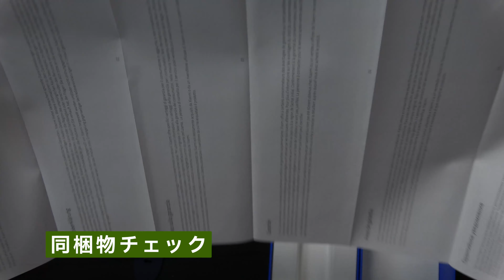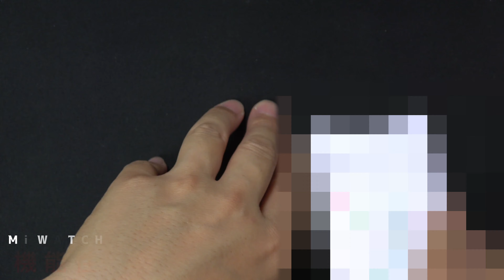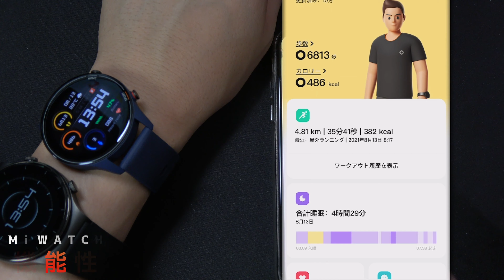「最強」スマートウォッチ買ってみた。「神」と「最強」比較！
今更ですが「シャオミーMi WATCH」を購入して実際に使用してみましたので購入検討されている方の参考になれば幸いです。
また、前回紹介した「神」HuaweiGT2PROと比較しながらレビューしてみたしたので迷っている方の判断材料になればと思います。

（目次）
00:00  挨拶＆商品紹介
00:54  開封
01:18  同梱物チェック
01:36  本体チェック
02:31  電源ON＆アプリ接続
03:24  セットアップ完了＆装着
03:51  ヌルヌル操作感
04:18  スペック
05:28  使用後感想＆機能性
07:00  GT2PRO 機能性比較
10:16  GT2PRO 比較まとめ
11:20  まとめ＆エンディング

■Xiaomi Mi Watch　（最強）

■HUAWEI Watch GT2 Pro（神）

曲：Jensation-Delicious [NCSリリース]
NoCopyrightSoundsが提供する音楽
無料ダウンロード/ストリーム：http：//
ウォッチ：http：//youtu.be/PhzDIABahyc

曲：Distrion＆Alex Skrindo-Lightning [NCSリリース]
ウォッチ：http：//youtu.be/dM2hrLwdaoU